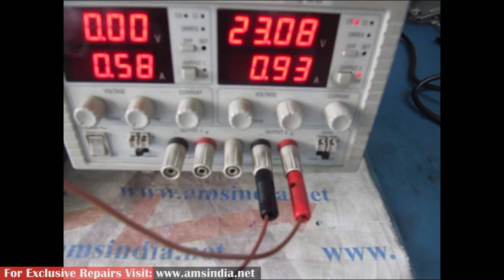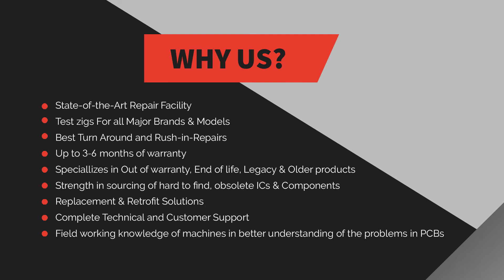Repair of Baumuller BUM60-06/12-54-B-001 DRIVE BUM60-VC-AE-0036 | Advanced Micro Services Pvt. Ltd.